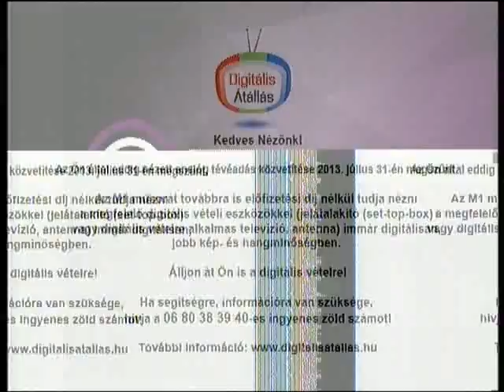M1 analóg lekapcsolás (2013. július 31.)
2013. július 31-én 12.30-koz lezajlott az analóg lekapcsolás első üteme. A felvétel a kab-hegyi adó VHF 12-es csatornájáról készült.